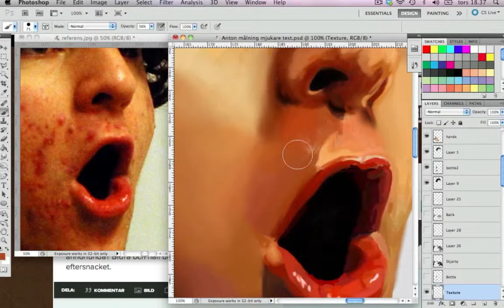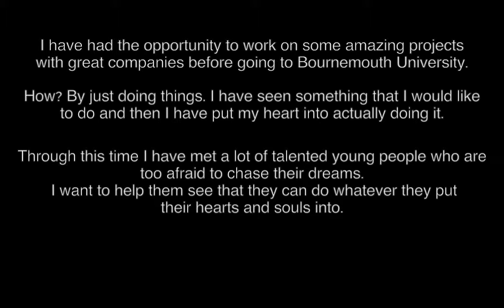HSBC Bursary Competition: Simon Lundgren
In my very short career before enrolling to Bournemouth University (Computer Animation Arts) I have had the opportunity to work on some amazing projects with great companies.
How? By just doing things. I have seen something that I would like to do and then I have put my heart into actually doing it.
And through this time I have met a lot of young people, many with skills far greater than mine, who are too afraid to chase their dreams,
they think that it is impossible and many are afraid of failure and humiliation.
I want to help these people. I want them to see that they can do whatever they put their hearts and soul into. I want them to discover their true potential.

The song in the video is Västanberg by Wintergatan it is used with full permission from the band. Lastly: Good luck to everyone in this contest, I've seen some great entries!